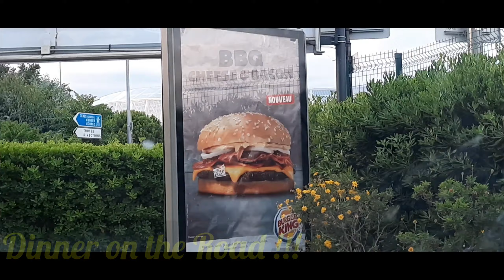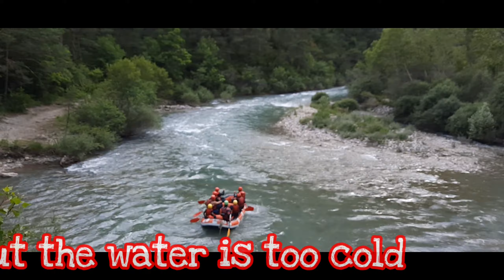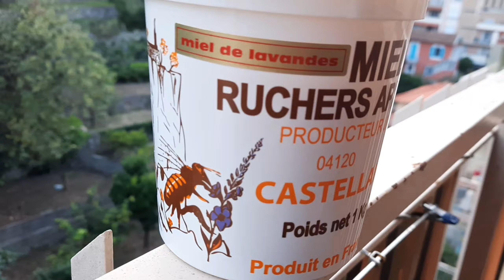Best Summer Getaway in South Of France (1st Camping after Lockdown)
After 2 months of Lockdown,
We were able to escape our house and travel and
sharing with you our 1st camping 2020 at Castellane, located in Alpes- haute de provence in south of France !!

We stayed only for 2 days but it was very memorable, cool aned enjoy !